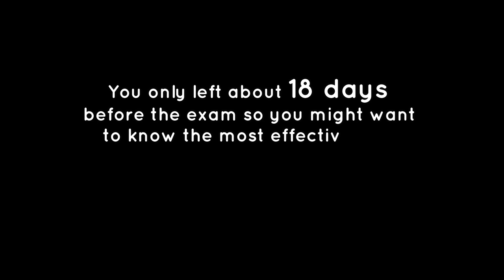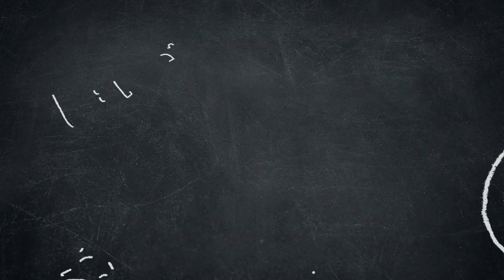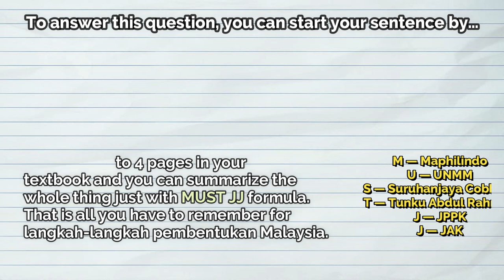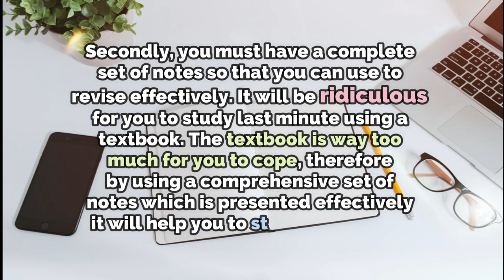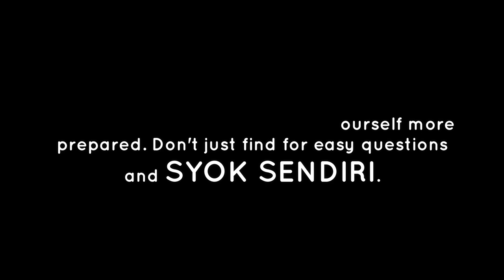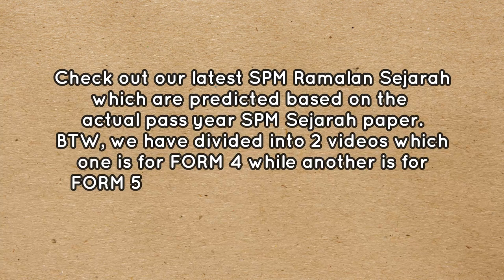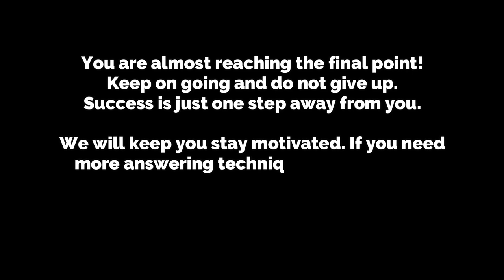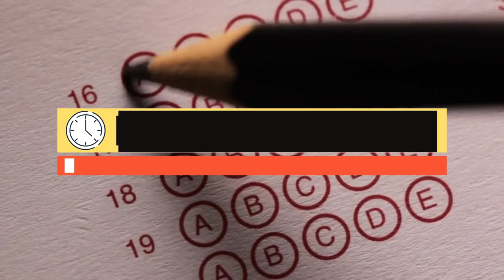[LAST MINUTE TIPS] How to study Sejarah at last minute? 5 Effective Ways to Study SPM Sejarah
Sejarah (History), a subject that lead to serious headache and sleep deprivation. And our government has changed the rules, you don’t pass sejarah, you fail! All the SPM students will be sitting for SPM examination soon and they will have a short time to prepare. You only have left about less than 1 month before the exam so you might want to know the most effective way to study Sejarah in a short time.

Note: Starting from SPM 2021 onwards, there will be some changes to the examination format for Sejarah, but the tips here are still applicable.

TIMESTAMPS
00:00 Trailer
01:15 Start
01:54 Tip 1
03:58 Tip 2
05:00 Tip 3
05:58 Tip 4
07:17 Tip 5
08:53 Free SPM Material List

Kindly share to your friends if you found this helpful to you.
Hope all the students are able to benefit from our channel.
Meanwhile, good luck and all the best for your upcoming examinations.